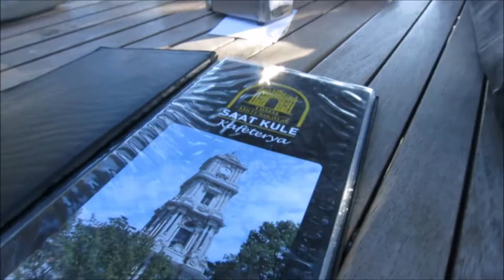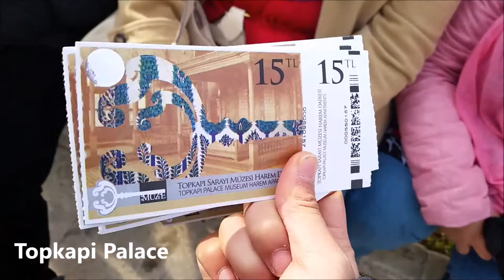Istanbul Here I Come | Miss Meira Dee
Helllo beautiful people, this is my trip to Istanbul with my family. It was my first time vlogging in front of them so forgive me for my awkwardness. Istanbul was such a beautiful place and I wanted to share it with all of you.